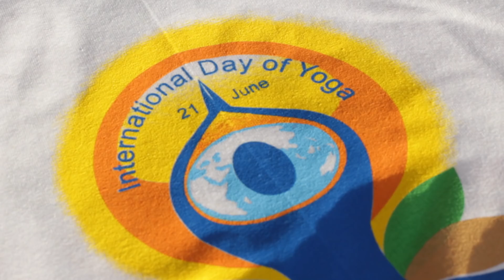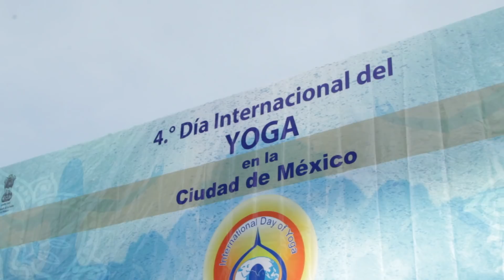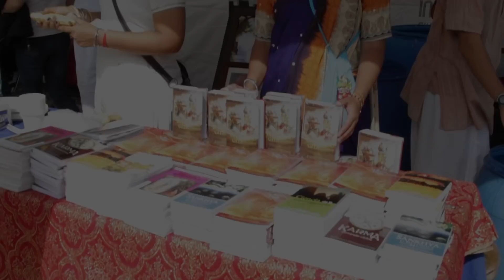International yoga day at Mexico city 24th June 2018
Yoga day class conducted my Vijayaganesh k